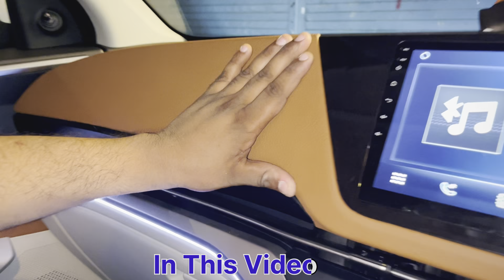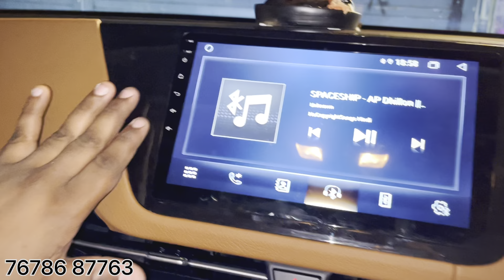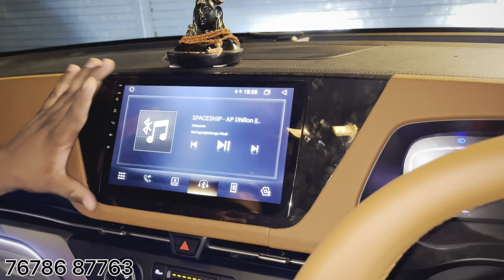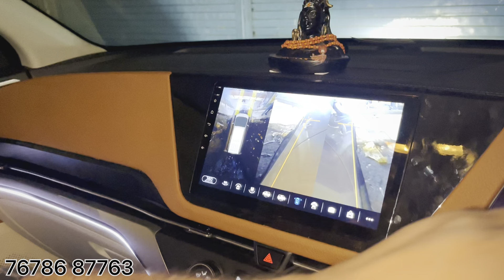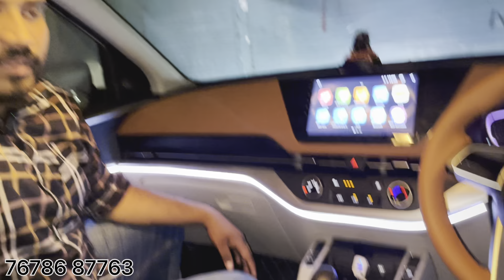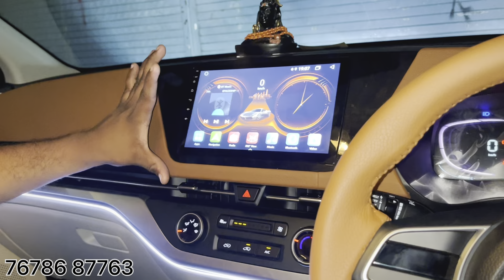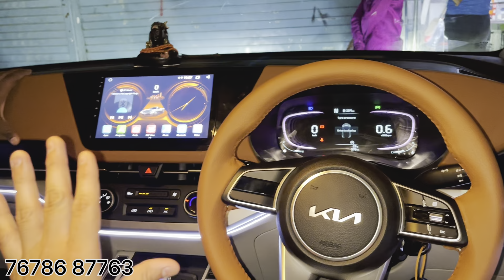Kia Carens DRL Working✅Kia Carens Base Model Modification😱kia carens accessories🔥Carens Modified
Please Like & Follow RISHABHCHOUDHARY VLOGs Page.

kia carens ambient light,kia carens base model,kia carens base to top model modified,kia carens drl,kia carens headlight,kia carens modification,kia carens modified,kia carens prestige